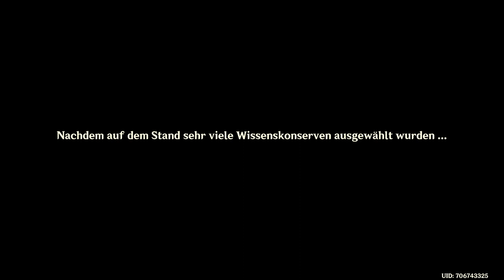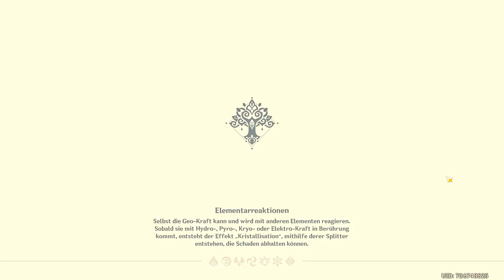Genshin Impact - Story - Dendro Archon - T4/6 - 2022.08.24